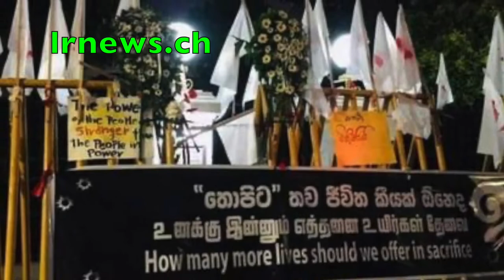ජොන්ස්ටන්ගේ මැරයෝ නිවසකට වෙඩි තබා තවත් තරුණයෙකු පැහැරගෙනගොස් ඝාතනය කරයි………………